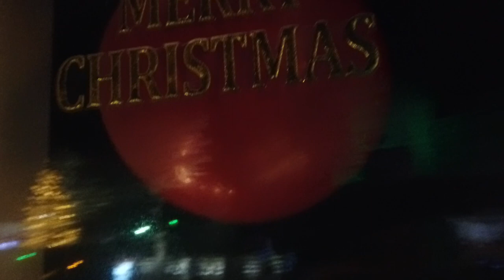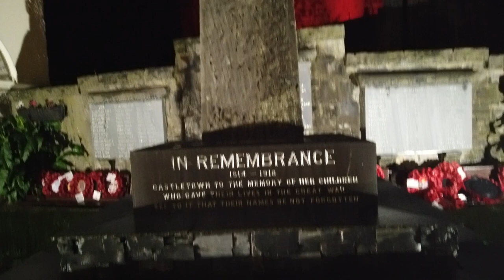ISLE OF MAN YOUNG FARMERS TRACTOR RUN CASTLETOWN 2023